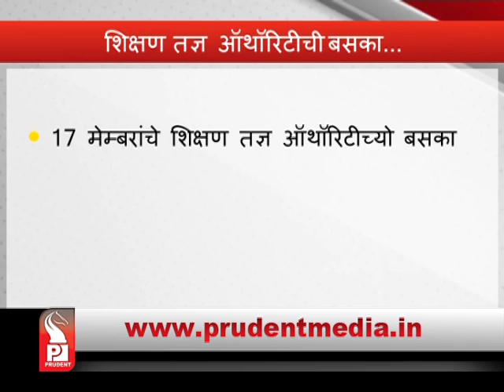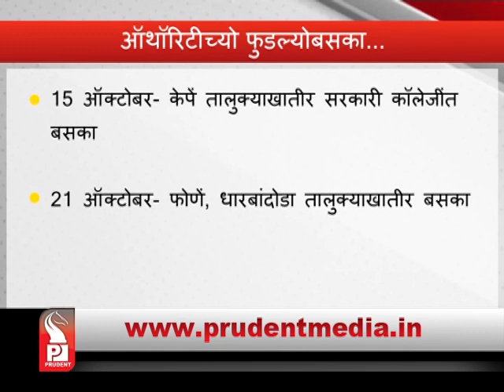Prudent Media konkani News │14 October 2016 │Part 02